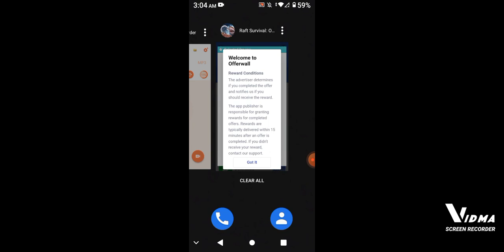RAFT on mobile with pickle slices